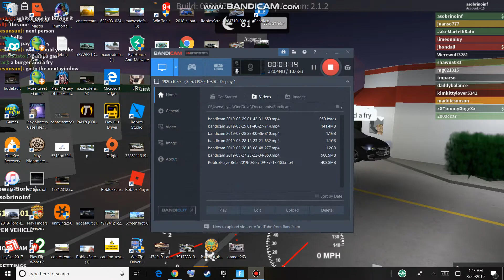Playing Fortnite!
Give this video 5-thumbs up and i'll do another video!